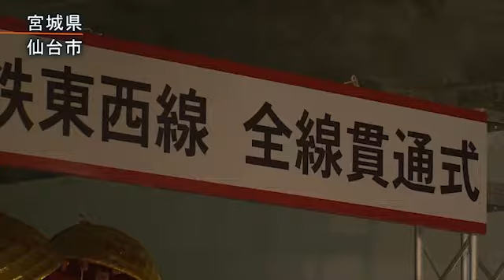また仙台が生まれ変わる！地下鉄東西線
地下鉄東西線担当ディレクターの伊セ 徹です。
2006年から始まった地下鉄東西線工事は、2011年の東日本大震災で一部資材が破損するなどして一時中断を余儀なくされましたが、その後、同年の９月に全工区で工事が再開。このたび2015年の完成に向けたた大きな一歩、全線貫通を果たしました。
VTRは,完成前の地下鉄工事の様子をとらえた貴重な映像です。